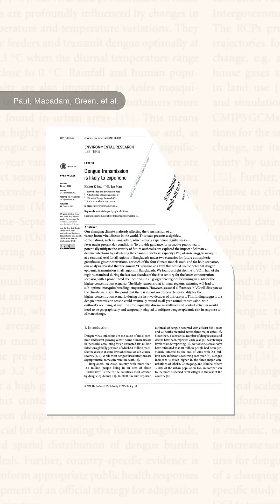What’s really to blame for the rise in dengue?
It turns out, Aedes mosquitoes have had some extra help.